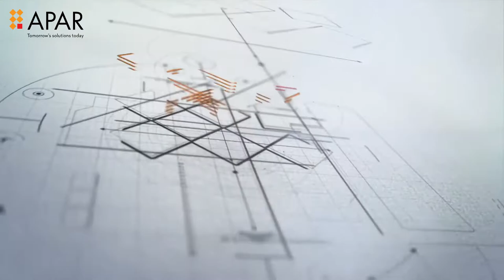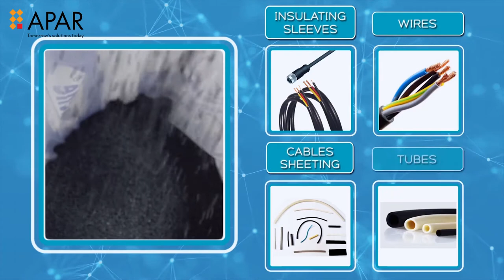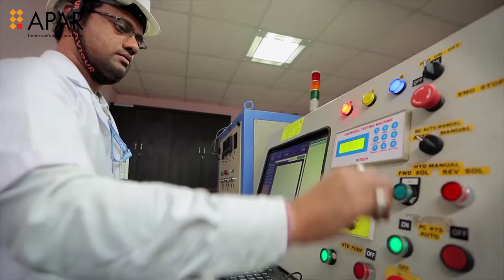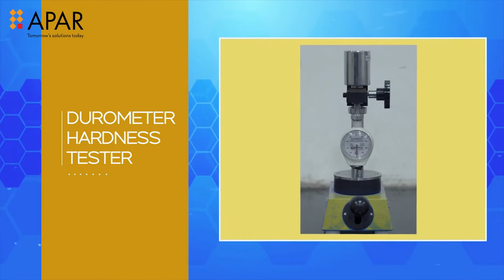APAR's Polymer Division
Our technical experts at APAR have constantly been searching for new higher-quality polymer compounds. Our search for 'better' is relentless and that's why clients have trusted us since 2014. Today APAR Polymers offers a range of products (in TPV, TPU, TPE, ZHFR & LSZH) that have various applications and serves multiple industries, including products found in every household.

This video shows how our innovative polymer division has built a reputation for quality, timely delivery, and efficient manufacturing processes, allowing us to offer highly competitive prices. We are a leading manufacturer of ISO certified thermoplastic elastomers, thermoplastic vulcanizates, zero halogen flame-retardant materials, various other polymer compounds and customisable products under the brand Aparprene®️.